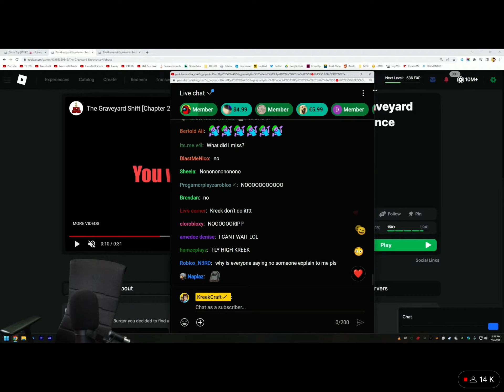KREEKCRAFT TRYING THE GIRMACE SHAKE